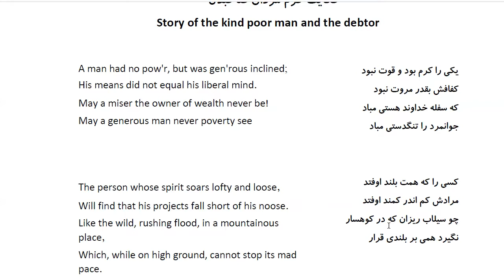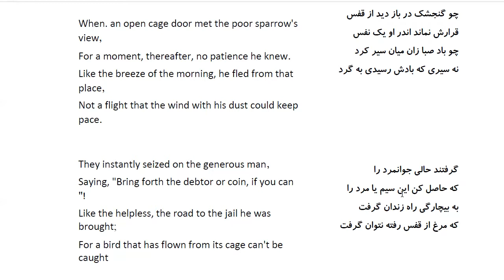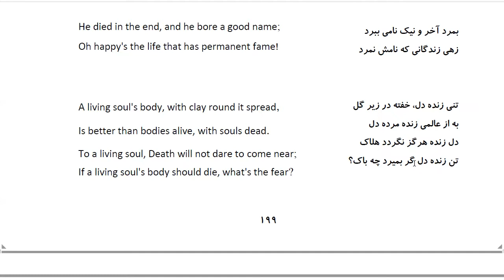Bustan: In Farsi with English Translation-Part 66: حکایت کرم مردان صاحبدل